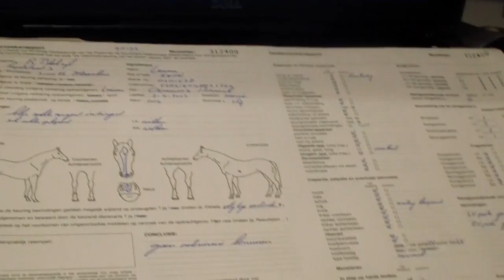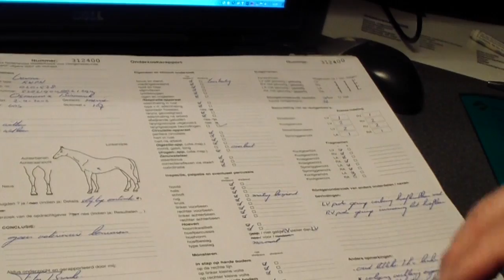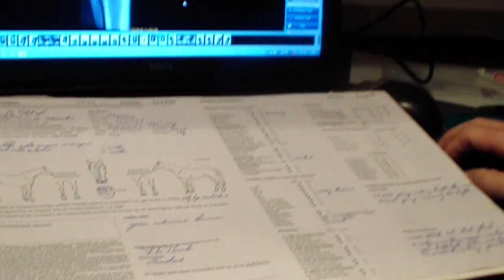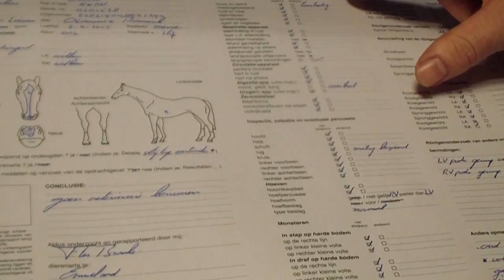Uitslag Keuring Verona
Na de klinische keuring en de röntgenologische keuring dan nu de uitslag!

Kijk de nieuwe weekvlog!: "Weekvlog 7 december 2019"